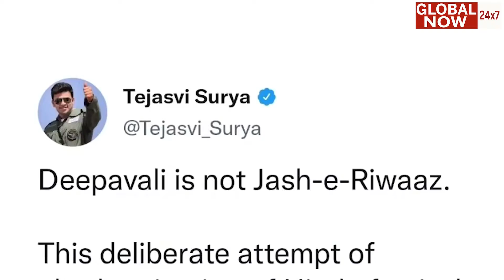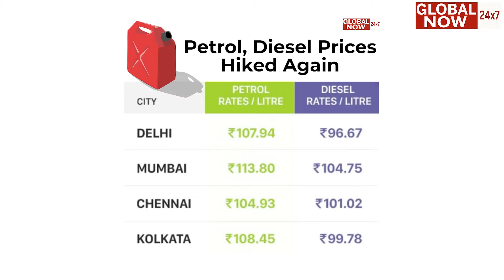Jashn-e-Riwaaz पर देश में हो गया वबाल ! | FabIndia Controversy | Latest News 2021 | Hindi News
Digital Partner & Consultant : Gold Media Marketing (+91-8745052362)
Copyrights & Label : Global Now 24x7 News